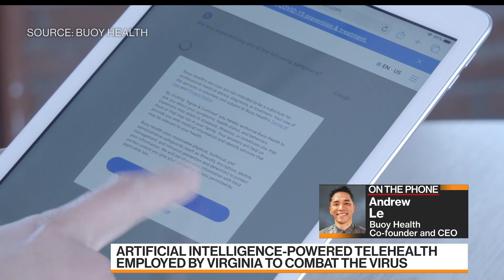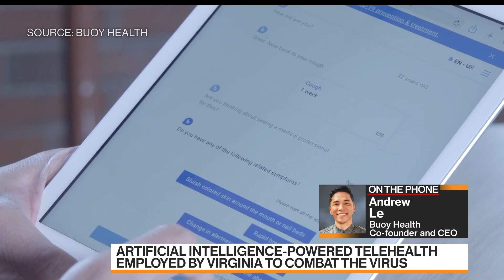How an App and AI Is Helping Doctors Save Time During the Pandemic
May.28 -- Buoy Health co-Founder and CEO Andrew Le talks about the app he made that is helping doctors and patients save time and office visits. He appears on "Bloomberg Balance of Power."